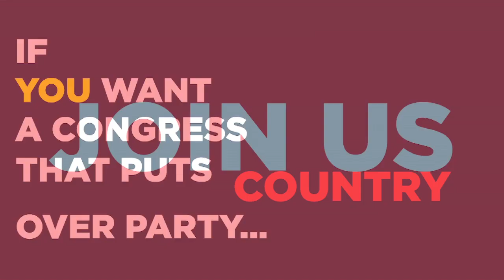You Can’t Get To Understanding Without Listening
Sens. Joe Manchin (D-WV) and Lisa Murkowski (R-AK) on friendship, partnership, and getting things done.

Find No Labels on Facebook: Facebook.com/NoLabels
Check us out on Instagram